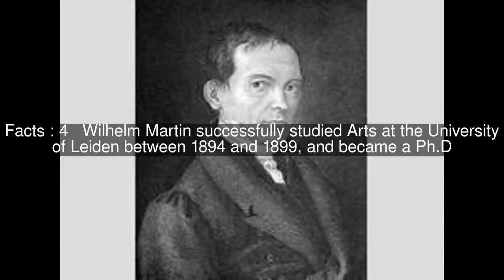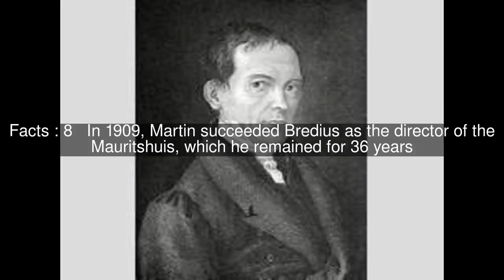Wilhelm Martin Top #18 Facts